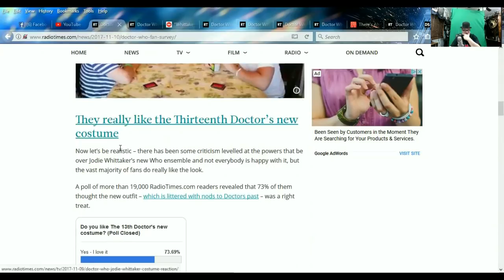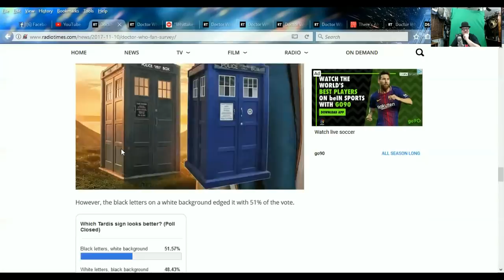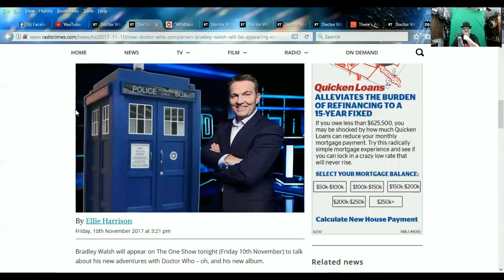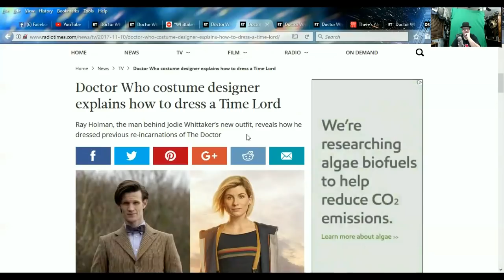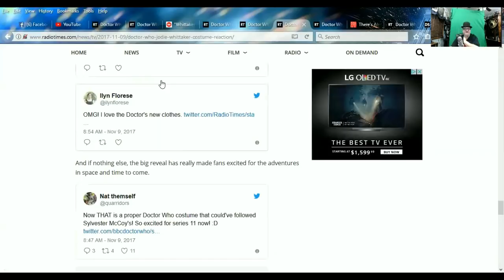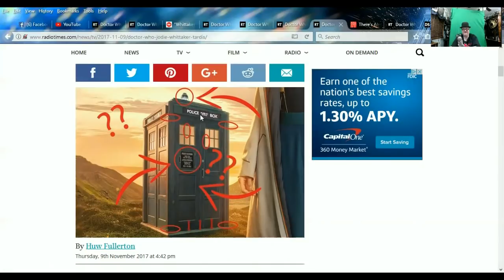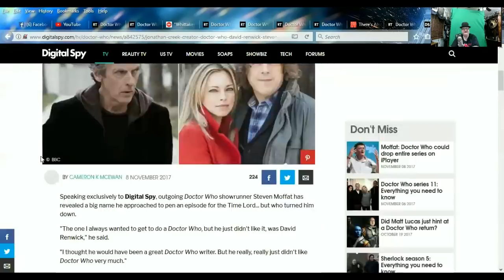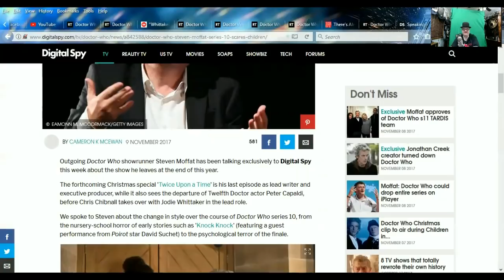DOCTOR WHO NEWS - Surveys and Fan Reactions!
SKYPE:
doctorfreedom1

SOURCES:
Survey reveals what fans think of all new Doctor Who

New Doctor Who companion Bradley Walsh will be appearing on The One Show tonight

All the Doctor Who references in Jodie Whittaker’s new costume

Doctor Who costume designer explains how to dress a Time Lord

Fans are loving Jodie Whittaker’s new Doctor Who costume

Doctor Who: Did you notice all the changes to Jodie Whittaker’s Tardis?

There’s Already Fan Art of the Thirteenth Doctor’s New Look

Doctor Who releases new Christmas special cast photos for Children in Need

Exclusive: Jonathan Creek creator David Renwick turned down offer to write for Doctor Who

Doctor Who's Steven Moffat says it's "absolutely right and proper" to scare children

Doctor Who and the invasion of Norwich!